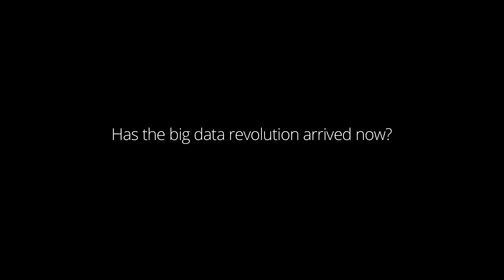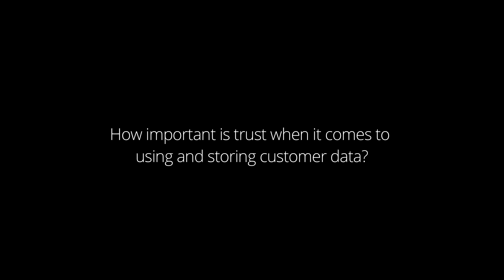Rachel Barton - Whose Data Is It Anyway?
Rachel Barton, MD for sales and customer services at Accenture, talks data as part of Management Today and Accenture's 2013 Roundtable event.